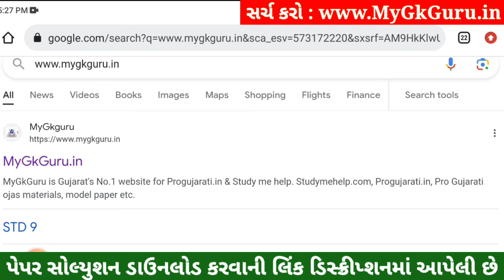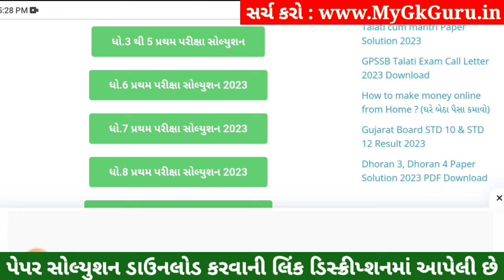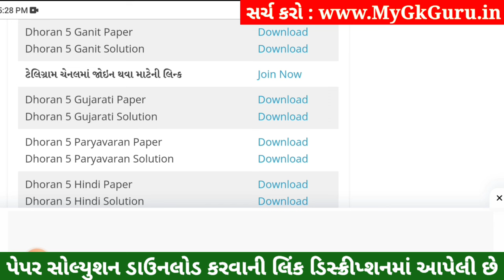Dhoran 5 Gujarati Paper Solution 2023 STD 5, Std 5 Gujarati Paper Solution 2023 40 Marks 26 October